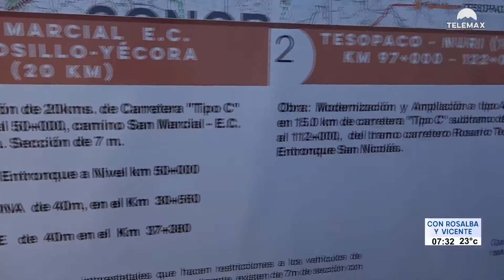La modernación de la carretera beneficiará a 7 municipios de la sierra de Sonora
Sonora | La modernización de la carretera de Guaymas - Chihuahua beneficiará directamente a 7 municipios de la sierra de Sonora.

Manuel de Jesús Millanez con todos los detalles para NoticiasTelemax

Fragmento de NoticiasTelemax con Rosalba Wong y Tadeo López Rojas del 13 de octubre de 2022